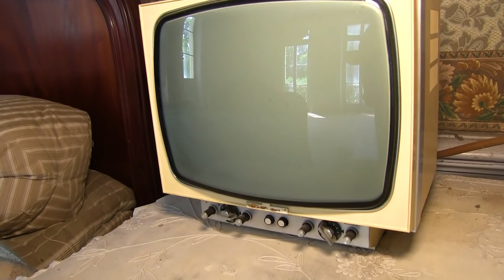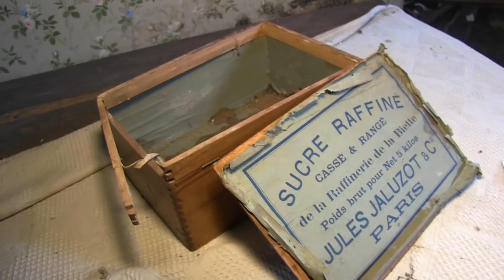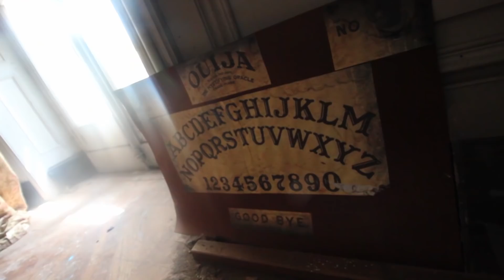Una HABITACIÓN ORIENTAL y una FAMILIA JUDÍA en esta MANSIÓN? - KIBARA URBEX - ABANDONOS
Continuando la primera parte grabada en este lugar, empezamos a atar cabos y debatiendo qué pudo haber pasado en esa pedazo de mansión...En el vídeo tenéis nuestras deducciones mientras os termino de enseñar la cantidad de habitaciones y objetos de valor que allí dejaron abandonados...
Una locura que parece sacada de una película.

Fuimos partícipes de esta aventura:

- Jesus  ( Instagram @JESUSRG87)
-Alberto ( Instagram @ALBERTO_URBEX)
-David:   ( Instagram @JARABES_URBEX)
-Pablo Moreira de la web Mundo parapsicológico (@PABLURBEX_)

MI INSTAGRAM: @KIBARASOY